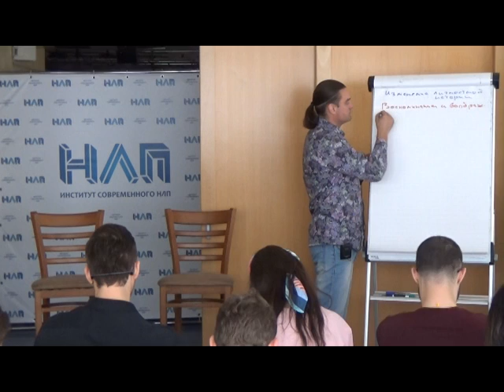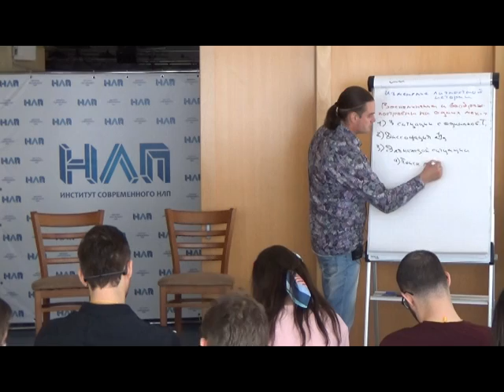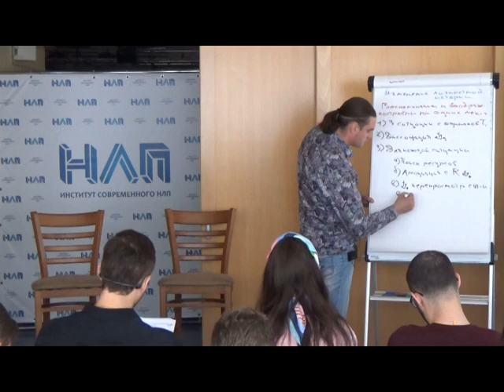НЛП техники: Изменение личностной истории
Ближайший курс НЛП практик в Москве
Меня постоянно просят на эфирах объяснить эту технику НЛП.
Видео снято на курсе НЛП Практик.